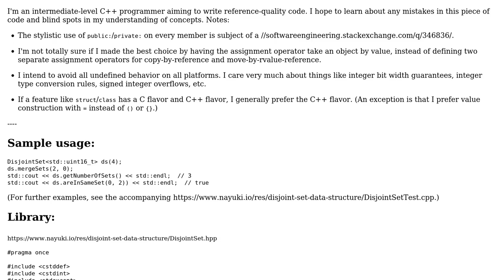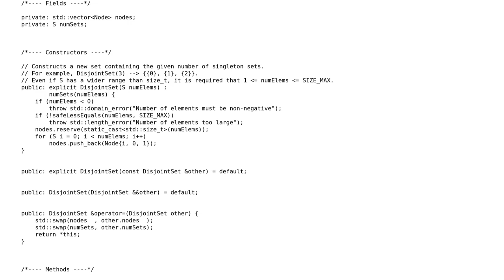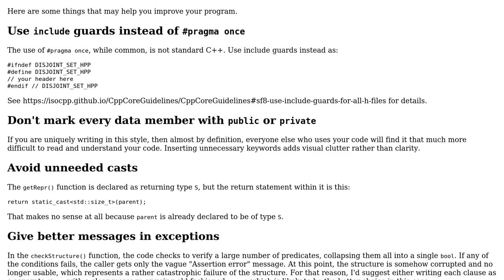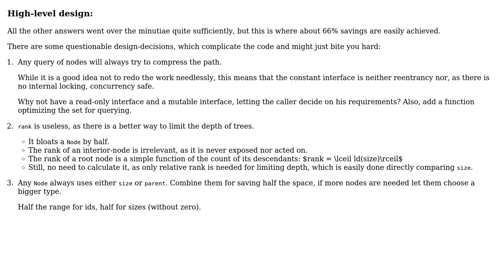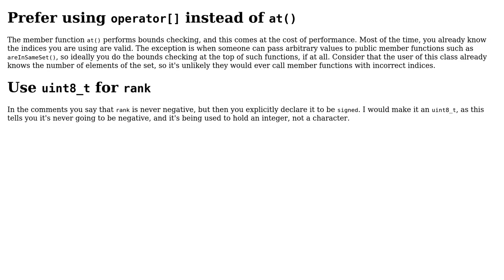Code Review: Disjoint-set data structure (C++) (4 Solutions!!)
Code Review: Disjoint-set data structure (C++)

With thanks & praise to God, and with thanks to the many people who have made this project possible! | Content (except music & images) licensed under CC BY-SA | Music | Images & others | With thanks to user Nayuki user G. Sliepen user frozenca user Edward user Deduplicator and the Stack Exchange Network Trademarks are property of their respective owners. You are responsible for your own actions.